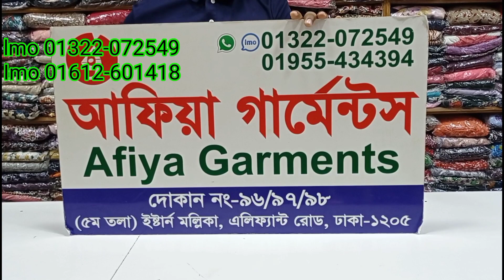2 পিস কালেকশন। Afiya Garments